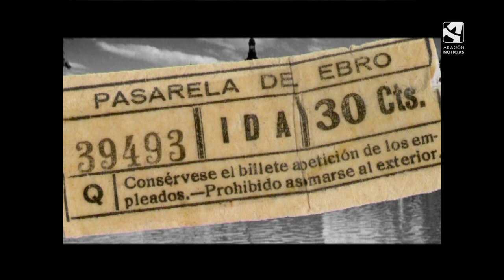Aniversario de la pasarela del Ebro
La predecesora del puente de Santiago de Zaragoza.
El 8 de febrero de 1941 se abría al público la pasarela que cruzaba el Ebro a su paso por Zaragoza, y que fue la predecesora del actual puente de Santiago. Recuperamos un fragmento del programa ‘Puentes de Aragón’, de 2008, que recuerda su historia.